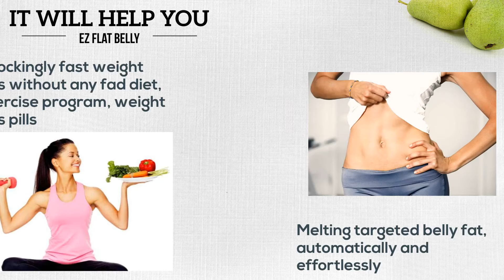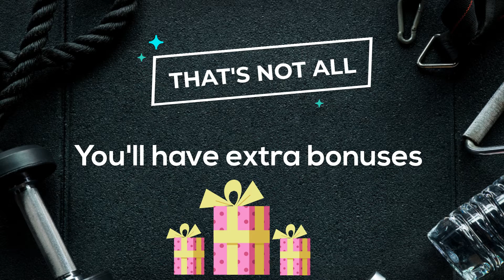EZ Flat Belly Review - DON'T BUY IT Until You See This!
IT DOESN’T MATTER IF YOU WANT TO LOSE A FEW EXTRA POUNDS, OR.. LOOKING TO SHED A DRASTIC 200 POUNDS OR MORE

It doesn’t matter how young or old you are, because it works just as well for men and women from their 20s to their 70s…

• In fact, it works especially well for you if you’re 40 years old or older…

• It doesn’t matter how long you’ve been overweight for…

• And it doesn’t matter if you don’t have a lot of spare time, because all it takes is just 30 seconds…

The best thing is, this 30 second routine will transform your body at the core level so that you’ll be naturally losing weight, 24 hours a day, 7 days a week… even while you sleep.

Once you try this, your body will physiologically change at the cellular level, so not only will you feel 20 years younger, but you’ll experience mental clarity like never before.

So if you’re serious about melting targeted belly fat, automatically and effortlessly, while optimizing your body to its peak level…

Then pay very close attention, because this presentation will absolutely change your life…

It’s almost unbelievable to think that my wife was told she was about to die less than 2 years ago...

As the doctor turned to walked out of the room.

I could hot tears streaming down my wife’s rosy red cheeks…

She was so pale and hands were so cold it felt like she had already died.

She started to sob while grabbing a fistful her own belly fat that was slowly killing her…

“I hate myself, I hate myself, I hate myself” she kept on screaming while pinching the fat rolls on her stomach.

I turned to hug her to calm her fears…

I still remember that day like it was yesterday.

Because that was the day that changed everything.

The problems started 7 years ago…

Samantha, my wife was a pre-school teacher and part time model before I married her.

Even after giving birth to three beautiful children...

She always made it a point to keep in shape…

But what started initially as a simple case of mild “runner’s knees” …

Resulted in long lasting chronic pain that caused her to be bed ridden and temporarily disabled.

Each and every year her knee problems progressively went from bad to worse…

And as her knee deteriorated, she became less active and more depressed…

This wasn’t her fault.

Because of her knee problem, she couldn’t move around easily so exercise was out of the question…

And just like that the weight kept on piling on.

It went from bad to worse.

Then from worse to close to divorce.

Eventually my happy, healthy, positive and sexy wife, gradually transformed into an overweight gloomy, sad, depressed and suicidal person…

And this misery seeped into our once loving relationship.

Turning her into a woman I hardly recognized.

Both physically and emotionally.

I barely remember what her smile looked like because we were now constantly fighting so much…

Now instead of morning kisses, she’d wake up with a bad mood and start arguments over things so small I don’t even care to remember.

As the weight kept piling on, so did the medical bills and costs associated with it.

I must admit, after 7 years of nonstop misery I was exhausted…

I didn’t know that it could possibly get any worse.

Until it did.

At 5 foot 6 inches my wife was close to 209 lbs. And because of her weight, she suddenly collapsed one Sunday morning just as we were preparing to go to Church.